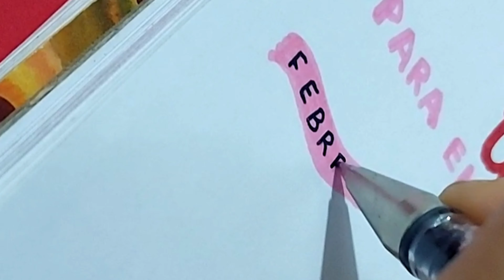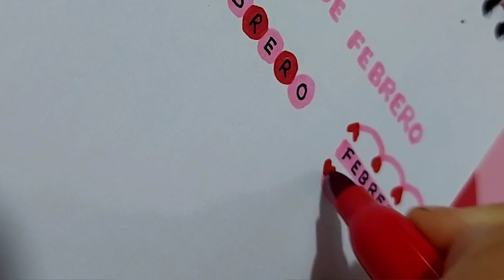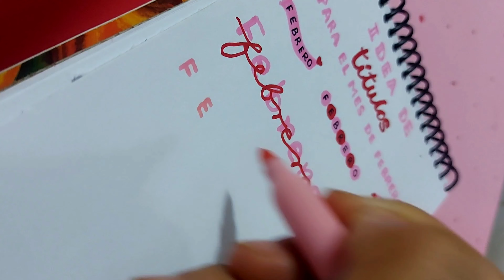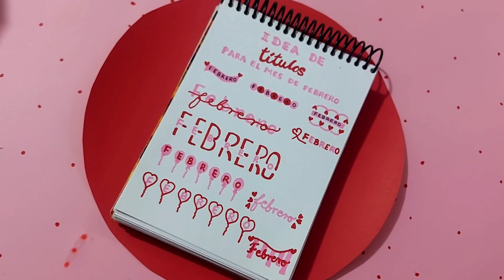IDEAS DE TITULOS BONITOS PARA EL MES DE FEBRERO 🎀 Debes intentar esto en tus apuntes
¡Hola! en el video de hoy te voy a enseñar 10 ideas para hacer títulos bonitos para el mes de febrero, fáciles y rápidos  para decorar tus cuadernos y trabajos de la escuela. Sirven para títulos largos y cortos, sin lettering, y lo único que necesitas para hacerlos son plumones o marcadores de los normales, espero que te guste el video!